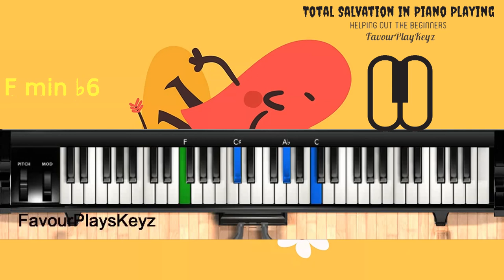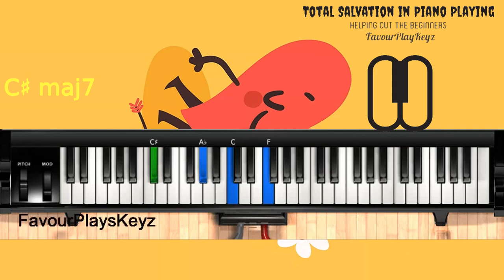What to PRACTICE!!! A quick talk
A quick talk to up coming Gospel Musician out there!
Practicing is one vital thing to we all
Even the Pro still practice
You shouldn't stay a week without practicing

That's why I made this video

You're thinking of what to Practice.
You have your Major Scale, Chords, Favourite Movement
Learn them in all 12 keys and thank me later

You can see what I did in that video with the Maj7add9 Chord

Low voice recording sorry about that